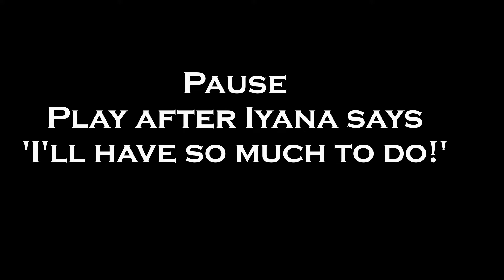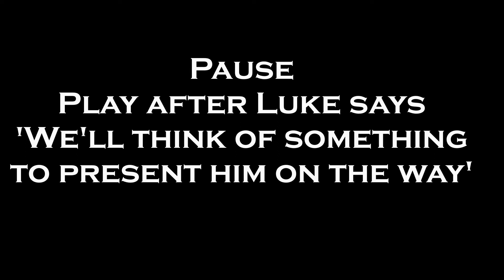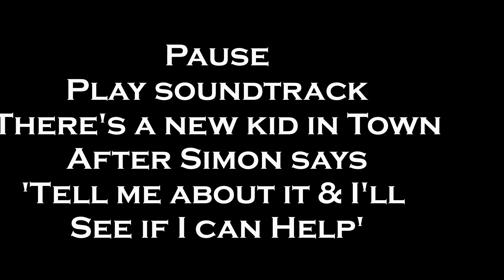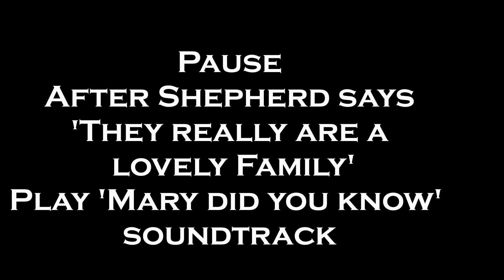final track, quest for a king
final track, quest for aking